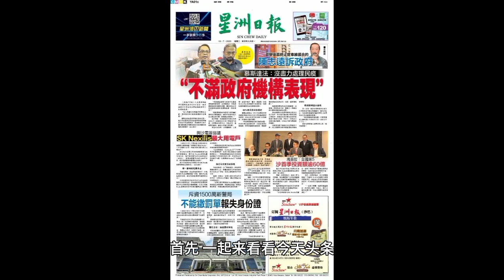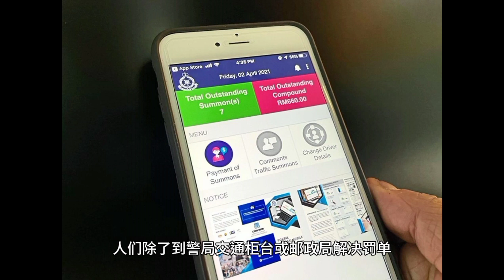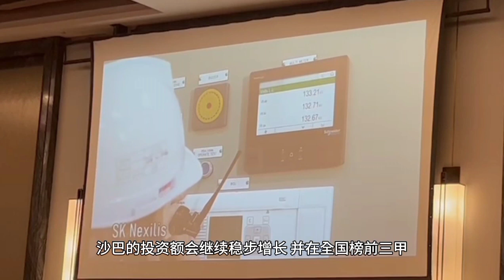副部长:不满意服务 星洲沙巴新闻 18.7.2023